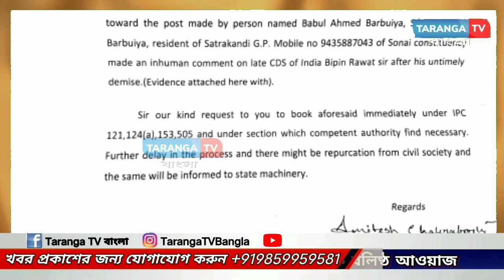সেনা সর্বাধিনায়ক বিপিন রাওতের মৃত্যু নিয়ে ফেইসবুকে কু-মন্তব্য! কাছাড় জেলা যুব মোর্চার মামলা